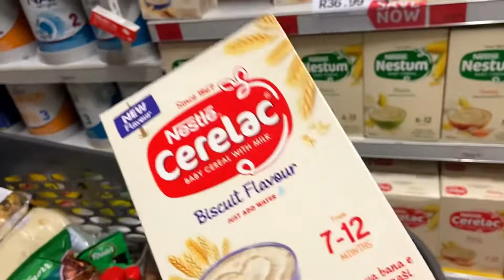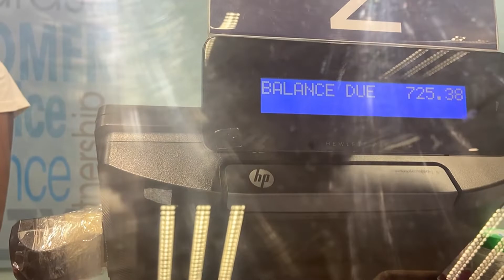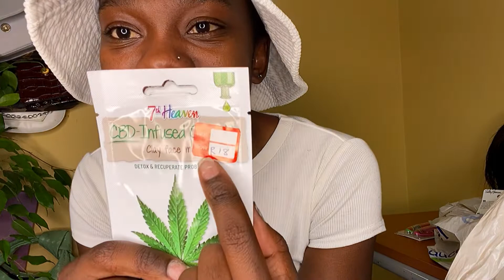VLOGTOBER EP 1: clicks will kill us,cook with me,picking roses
Hey cocoa fam,I hope y’all are good my angels, I’m so excited to be participating in my first vlogtober please don’t forget to like, comment and share if you can, and please subscribe if you haven , enjoy ❤️